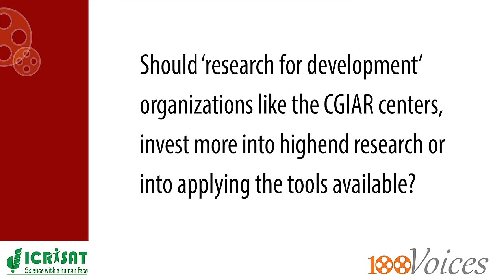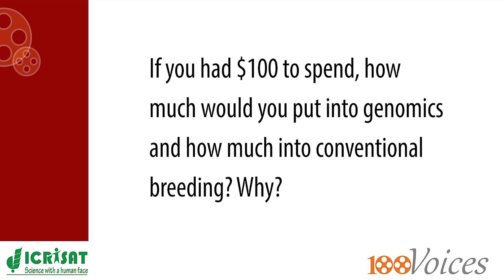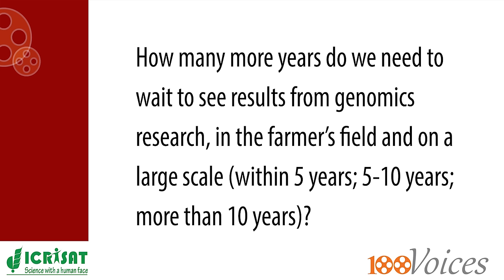Brief interview of Rajeev Varshney on genomics and molecular breeding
Rajeev Varshney shares his views on some important and frequently asked questions in the area of genomics, conventional breeding and molecular breeding in "100Voices" series of ICRISAT